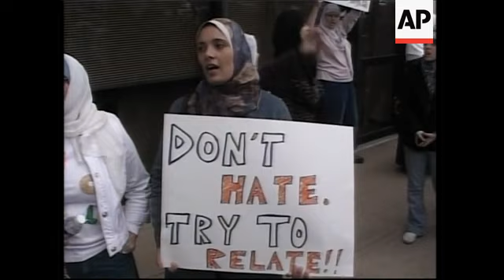WRAP Islamic cartoon protest outside Danish consulate in LA and NYC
Los Angeles, California - 17 February, 2006
1. Mid of protesters chanting during march
2. Protesters / close shot of protest sign
3. Protester chanting
4. Wide of protesters marching
5. Protesters marching
6. Wide of building housing Danish Consulate then tilt down to protesters outside building
7. Protester
8. Protest sign, tilt down to protesters chanting
9. SOUNDBITE: (English) Muhammad Ahmad:
"The prophet is a very dear, beloved leader to us. He came with a message of peace and  unity, justice, and the caricatures are inaccurate and also very offensive to anybody, let alone the most noble of creation, the prophet, peace be upon him."
10. Woman holding protest sign.
11. Protesters.
12. SOUNDBITE: (English) Marya Bange, Muslim Students Association:
"We say that yes you do have the freedom of speech, you completely have the right. But with that right comes responsibilities, and when you're using hate speech that's not correct. And that anti-Semitism is not allowed, we do not condone anti-Semitism. But we do not condone disrespect of our religion either."
13. Protesters marching.
New York City, New York - 17 February 2006
14. Thousands of demonstrators
15. Women marching carrying banners
16. Demonstrators chanting
17. Men holding banners reading "responsible editors must be punished"
18. Banners reading "Denmark must apologise"
19. SOUNDBITE: (English) Mashir Hamad, demonstrator:
"Who did this?  If I see who did the cartoon of Muhammad, if I see him, I will kill him, that simple, with a shotgun."
20. Muslims praying on the street
21. Banner reading "Islam will dominate"
22. Wide shot of women holding banner reading "boycott Denmark products"
23. SOUNDBITE: (English) Kaled Lamad, demonstrator:
"All we need is an apology from the Danish government for the Muslims."
24. Crowd carrying banners
25. Young man
26. Wide of crowd gathered near the Danish consulate
27. Young girl
STORYLINE:
Thousands of Muslim protestors gathered in Los Angeles and New York on Friday to further condemn the controversial cartoons published in a Danish newspaper last year depicting the Prophet Muhammad.
The response comes after several weeks of demonstrations led by Muslims the world over, outraged at what they consider a sacrilegious treatment of the prophet mainly by the west where the cartoons continue to appear.
Official condemnation on Friday also came from the governments of Pakistan and Afghanistan, as well as the Iranian parliament speaker while visiting Cuba, and from Libya where the Italian consulate in Benghazi was torched in a riot that killed at least 10 people.
In Los Angeles, the peaceful march filed past a building that housed the Danish consulate.
In New York City, thousands from the tri-state region of New Jersey, New York and Connecticut also intended to march on the Danish consulate, but police blocked their path and prevented them from getting close.
They waved banners instead, calling for a boycott on Danish products and respect for their prophet. Later thousands gathered to pray.